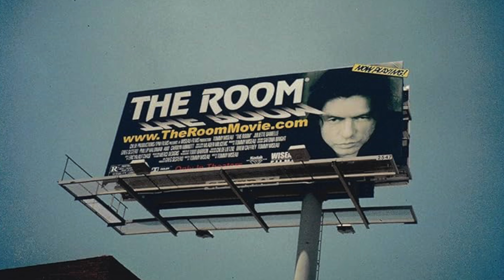Breaking Down the ACTUAL Worst Film Ever Released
It had to happen sometime…THE WORST.FILM.EVER!!

The Room (2003 ) is an American independent romantic drama film starring, written, directed, produced, and executive produced by Tommy Wiseau, who co-stars with Juliette Danielle and Greg Sestero. Set in San Francisco, the film is centred around a melodramatic love triangle between amiable banker Johnny (Wiseau), his deceptive fiancée Lisa (Danielle) and his conflicted best friend Mark (Sestero).

Described as the quintessential cult film, and one whose excess and eccentricities become the cinematic equivalent of an alien trying and failing to assimilate among humans. It's a film that's tremendously easy to love ironically…unless you’re Robert and Emma.

If you like what you see and want to become a member and join in our next discussion or just for information on Never Seen It Film Club visit: accidentaltheatre.co.uk/box-office/never-seen-it